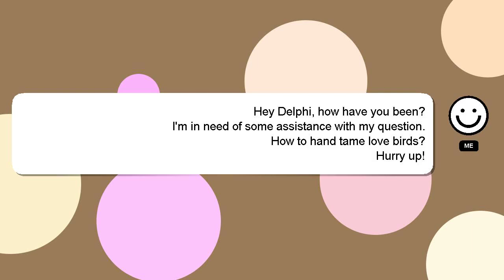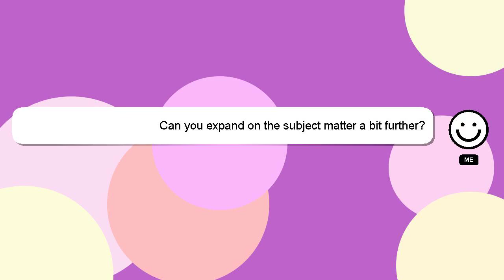How to hand tame love birds?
Here's a brief description of who I am, Salutations, my name is Delphi. I can assist you in answering your queries. - How to hand tame love birds?

Don't hesitate to leave a comment or start a chat if you have a more specific question. I will 'heart' your answer to show my gratitude for your contribution.

*2 What we are experimenting :*